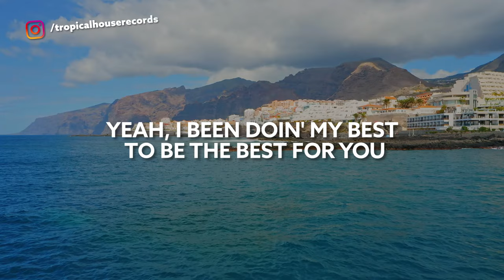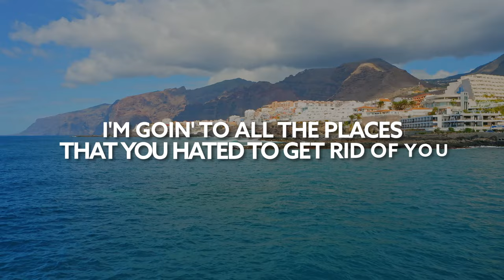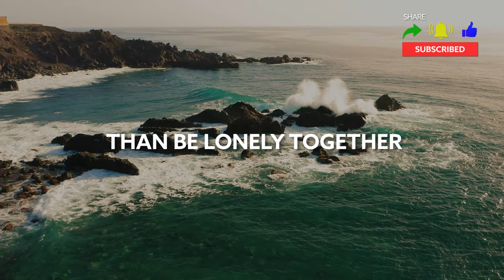Kygo - Lonely Together (feat. Dagny) [Lyric Video]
Song Kygo - Lonely Together (feat. Dagny) [Lyric Video]

🎙️🎵 Lyrics:

[Verse 1]
Yeah, I been doin' my best to be the best for you
And now there's nothin' left of me to improve

[Pre-Chorus]
What you're sayin' that you're feelin', I don't feel it anymore
'Cause when I say I love you, I don't mean it like before
If this is you and me, yeah, I would rather be
Lonely forever than only together

[Chorus]
Dancin' by myself in my flat at midnight
I would rather cry in my bed and sleep alone, yeah
Than be lonely together
Starin' at the walls till I'm losin' my mind
I would rather deal with the heartbreak on my own, yeah

[Post-Chorus]
(Ah, ah)
Yeah, everything's better than lonely together

[Verse 2]
I'm doin' all the things you didn't want me to
I'm goin' to all the places that you hated to get rid of you

[Pre-Chorus]
So keep on tellin' me you're sorry, keep on tryna win me back
But the person that you fell for is no longer who I am

[Build]
(Would rather deal with the)
Lonely together (I'd rather deal with the)
Lonely together

[Drop]
Lonely together
(Ah, ah, ah)
Lonely together